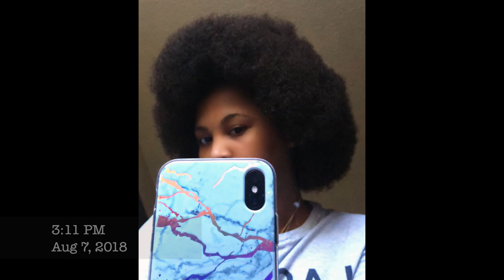My First Big Chop Ever (I Did It Myself) 😲 | Pictures & Videos | iamsaekomarley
The start of something new.. 🌱🌱 I just want to share this growing Fro with all of you! 💚

Hey everyone, 👋🏽 welcome to my first video, a play by play of my natural hair journey from long and relaxed, to realizing the potential my hair had and transitioning, to finally deciding to do MY OWN BIG CHOP 😲😲

I also included each time I got braids done as a protective style just to show how often I got braids and how long I kept them for.

B I G   C H O P  ✂️: February 10, 2018     😍

I N S T A G R A M:  @iamsaekomarley 💛